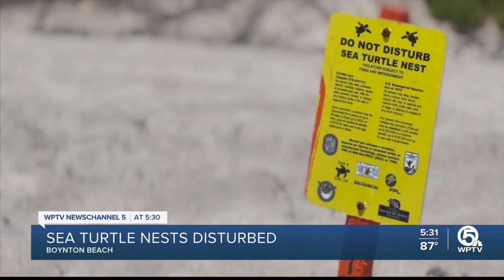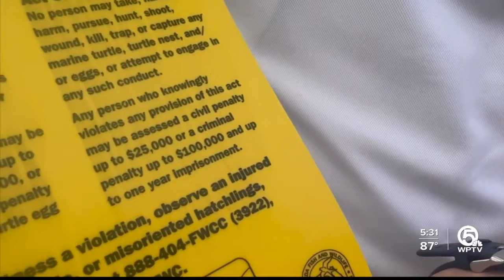Video shows men tampering with sea turtle nests at Palm Beach County beach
In the heart of sea turtle nesting season, a video is now going viral showing some men tampering with a nest at a local beach.